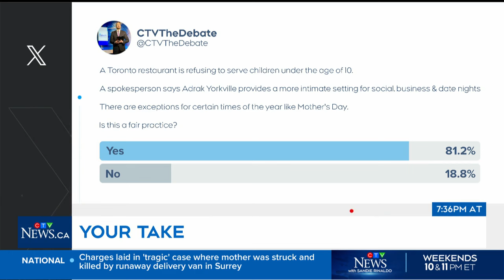Restaurant in ritzy Toronto neighbourhood bans children under 10 | Watch The Debate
Mike Le Couteur, Joe Williamson and Kamal Minhas debate whether some restaurants should be child-free zones.